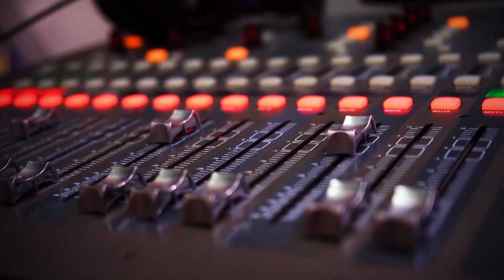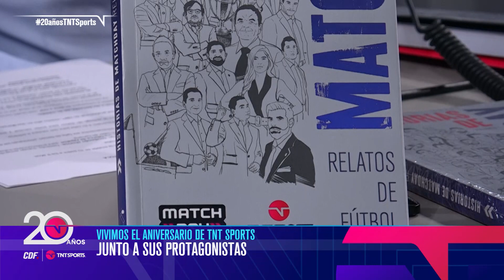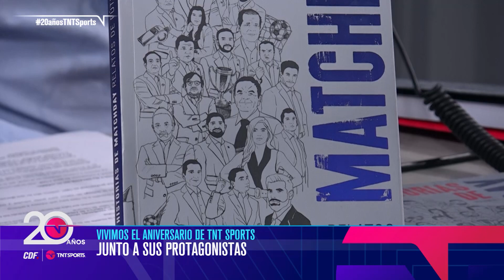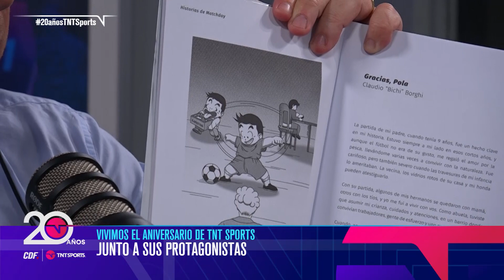CLAUDIO BORGHI: Gracias, Pola | PODCAST 20 años CDF/TNT Sports ⚽🎧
En TNT Sports cumplimos 20 años y lo celebramos junto a nuestros grandes protagonistas, y muchas de sus historias narradas en 'Historias de Matchday: relatos de fútbol'.

En este episodio, Claudio “Bichi” Borghi nos cuenta la emocionante historia de su abuela, y el apoyo fundamental para poder llegar a ser futbolista profesional, en medio de los estudios, trabajos y entrenamientos. Asimismo, comenta anécdotas que ocurrieron durante ese proceso hasta su debut, en una exitosa carrera.

Todo eso y mucho más, en el podcast de aniversario de TNT Sports, junto al Head of Sports del canal, Robert Nicholson.